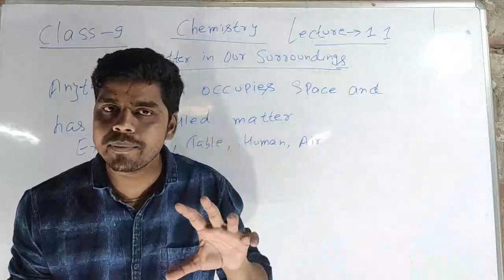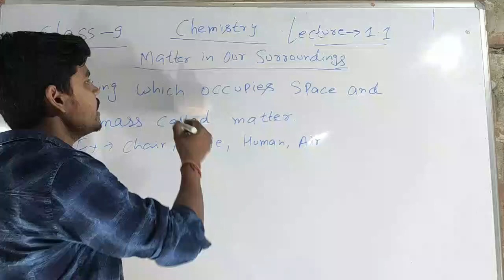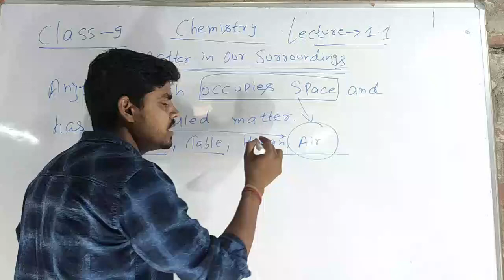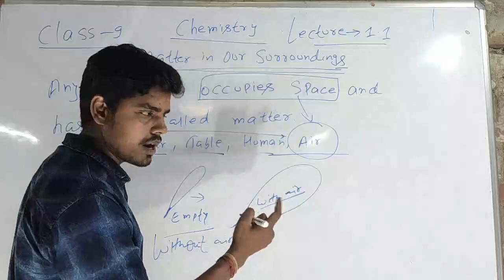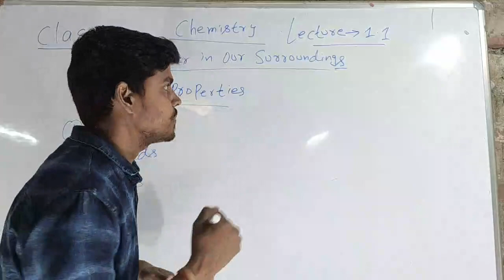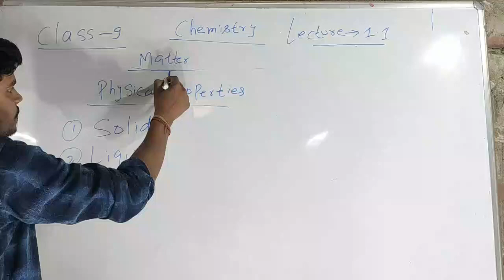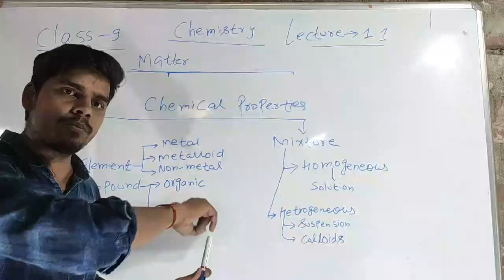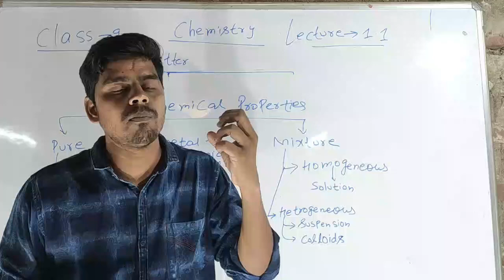MATTER IN OUR SURROUNDINGS CLASS 9 PART 1